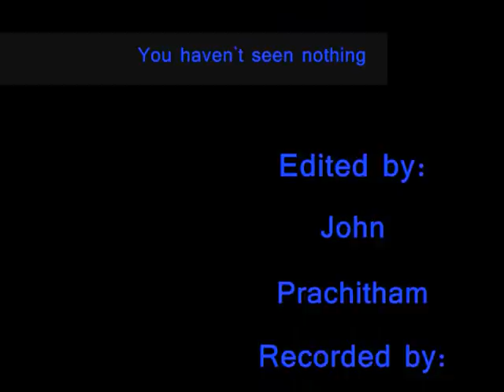Pepper Cruz Fight Night 2010 [Elite Martial Arts] High Quality